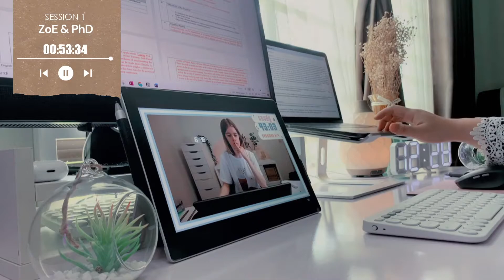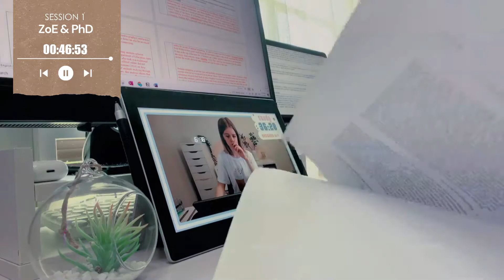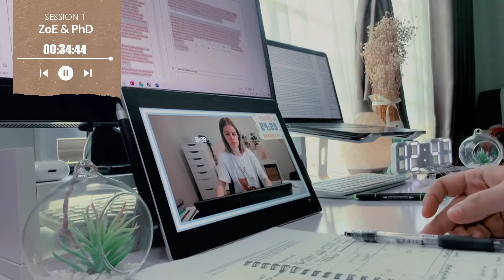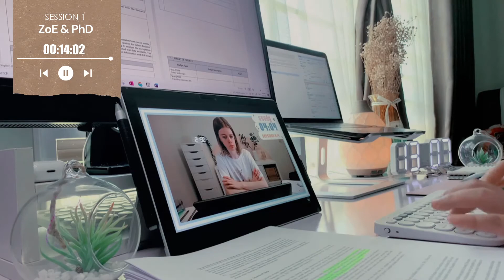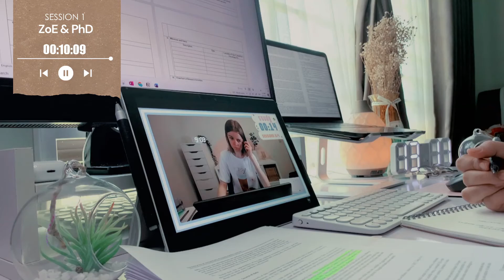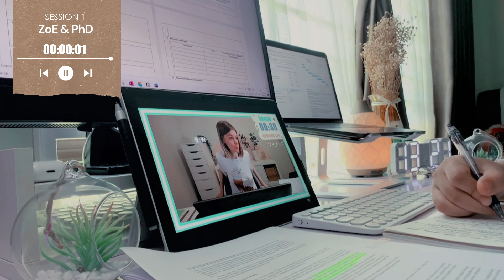Study with me! LIVE - 1 hour LO-FI Music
Hey Everyone~

Zoe here. :) A 1st-year Ph.D. Student in AI.
I'm doing Research Writing and Analysis today.
My favourite study buddy - @StudyVibes

# study with me exams,
# study with me youtube,
# study chill beats,
# study motivation,
# side hustle,
# lofi study mix,
# chill study music,
# lofi study music,
lofi hiphop,
lofi chill beats,